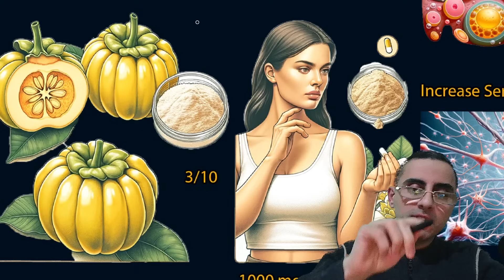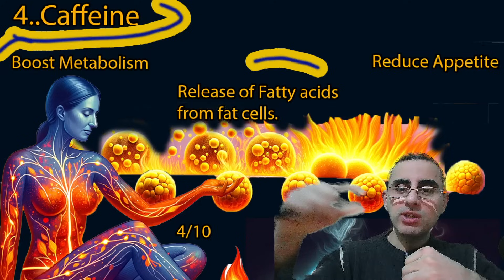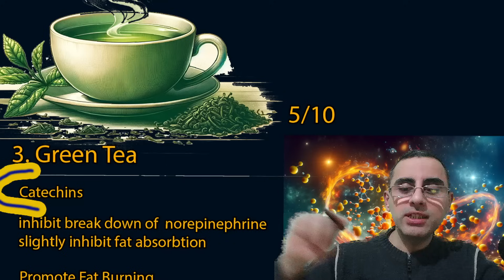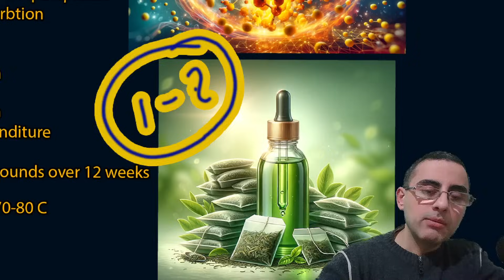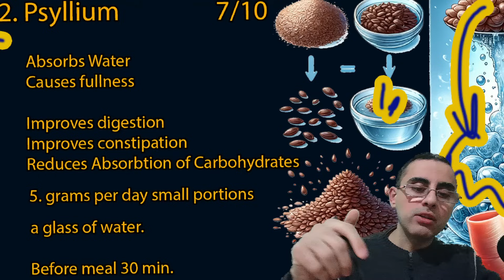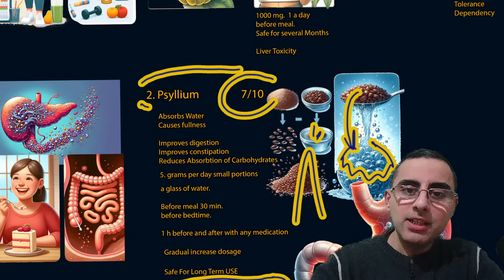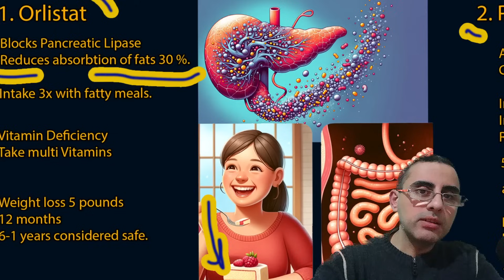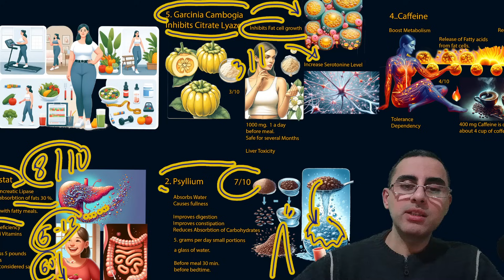წონაში კლებისთვის - საუკეთესო და უსაფრთხო 5 პრეპარატი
თუ გაქვთ კითხვები შეიგიძლიათ კომენტარებში დაწეროთ.
და თქვენს კითხვას ვუპასუხებ  მომავალ  ვიდეოში: "კითხვა პასუხი"

გთხოვთ გახსოვდეთ,  ნებისმიერ ვიდეოში წარმოდგენილი ინფორმაცია არის მხოლოდ საგანმანათლებლო მიზნით.